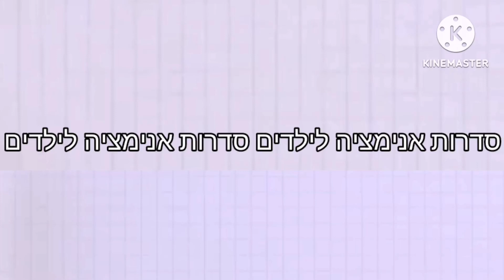the barkers intro yiddish